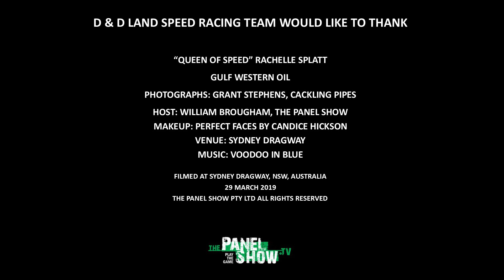All Female Land Speed Record Challenge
Land Speed Racer Gemma Dunn and Top Fuel Drag Racer Rachelle Splatt have teamed up to chase an Australian Land Speed Record. The Panel Show was there to capture the announcement.